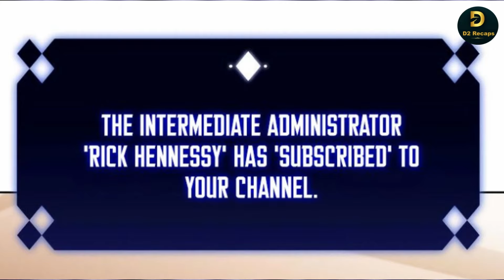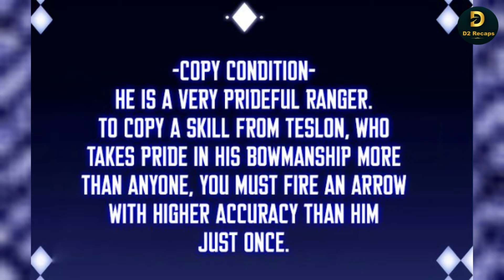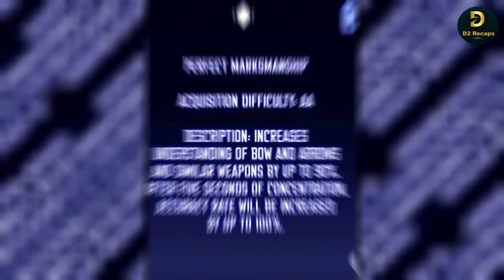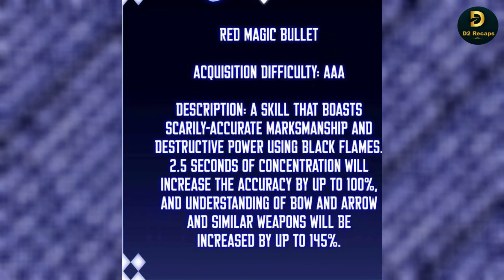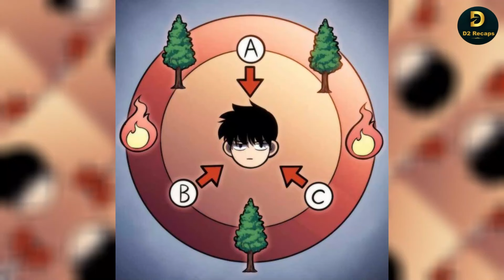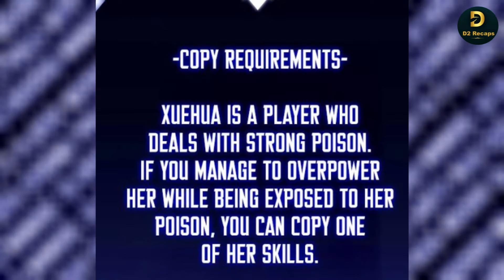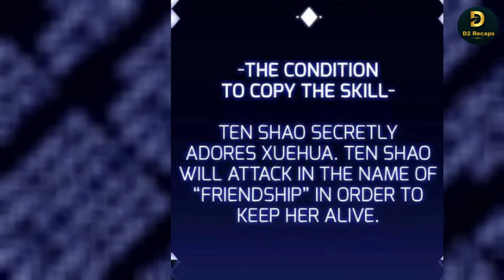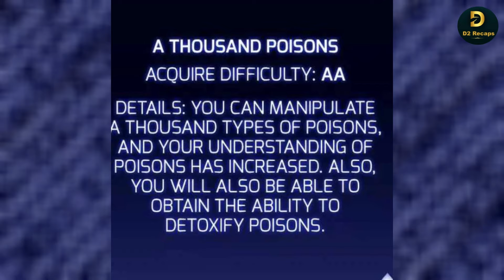Xuyên Không Và Trở Thành Chiến Thần Top 1 Nhờ Sao Chép Skill P4 - manhwa review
Nội Dung:
Jinhyuk, một Nutuber chơi game, là người duy nhất nhìn thấy phần kết của trò chơi [Tower of Trials]. Tuy nhiên, khi mức độ phổ biến của trò chơi giảm sút, anh ấy trở nên khó khăn để tiếp tục kiếm sống bằng nghề chơi game Nutuber. Vì anh ấy đã nhìn thấy kết thúc trò chơi, anh ấy định nghỉ chơi. Nhưng ngày hôm đó, [Tower of Trials] đã trở thành hiện thực, và Jinhyuk, người biết về mọi thứ trong trò chơi, đã tiếp quản mọi thứ nhanh hơn bất kỳ ai có thể làm được! "Tôi" Tôi sẽ cho bạn thấy một người chuyên nghiệp thực sự là như thế nào. "

✧ Vũ Trụ Review Không Sở Hữu Tất Cả Các Tư Liệu Trong Video Mà Tuân Thủ Luật Bản Quyền Và Sử Dụng Hợp Lý Luật Fair - Use
✧ Video do Review Nhà Làm sản xuất, nghiêm cấm reup dưới mọi hình thức.